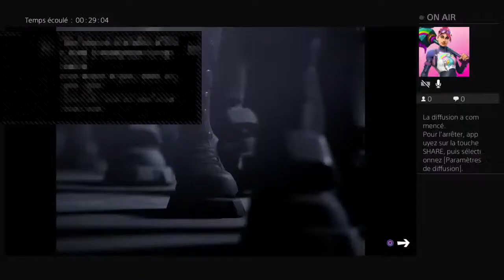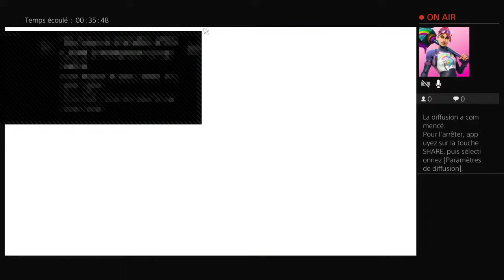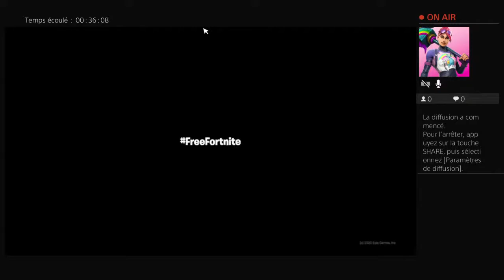Go monter en abonner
aller me petez la barre d'abo en masse